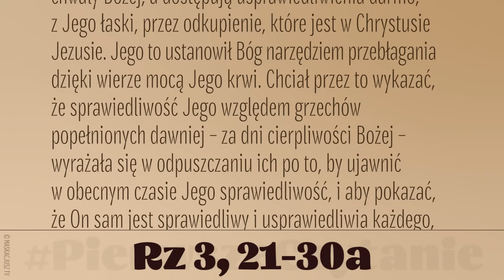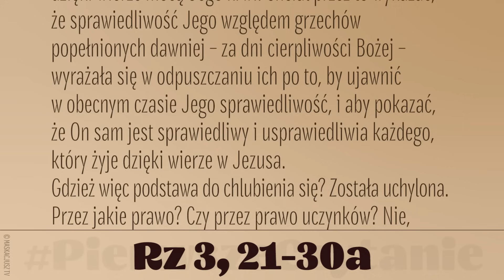PierwszeCzytanie | 19 października 2023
19 października 2023
Rz 3, 21-30a
Czytanie z Listu Świętego Pawła Apostoła do Rzymian
Bracia:
Teraz jawną się stała sprawiedliwość Boża niezależna od Prawa, poświadczona przez Prawo i Proroków.
Jest to sprawiedliwość Boża dostępna przez wiarę w Jezusa Chrystusa dla wszystkich, którzy wierzą. Bo nie ma tu różnicy: wszyscy bowiem zgrzeszyli i pozbawieni są chwały Bożej, a dostępują usprawiedliwienia darmo, z Jego łaski, przez odkupienie, które jest w Chrystusie Jezusie. Jego to ustanowił Bóg narzędziem przebłagania dzięki wierze mocą Jego krwi. Chciał przez to wykazać, że sprawiedliwość Jego względem grzechów popełnionych dawniej – za dni cierpliwości Bożej – wyrażała się w odpuszczaniu ich po to, by ujawnić w obecnym czasie Jego sprawiedliwość, i aby pokazać, że On sam jest sprawiedliwy i usprawiedliwia każdego, który żyje dzięki wierze w Jezusa.
Gdzież więc podstawa do chlubienia się? Została uchylona. Przez jakie prawo? Czy przez prawo uczynków? Nie, przez prawo wiary. Sądzimy bowiem, że człowiek osiąga usprawiedliwienie na podstawie wiary, niezależnie od pełnienia uczynków wymaganych przez Prawo. Bo czyż Bóg jest Bogiem jedynie Żydów? Czy nie również i pogan? Na pewno również i pogan. Przecież jeden jest tylko Bóg.